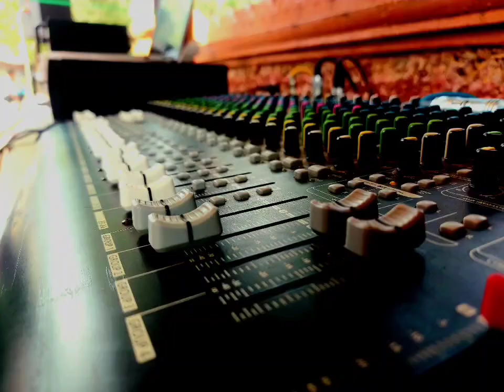කෝට්ටේ ආනන්ද ශාස්ත්‍රාලයීය ඇසල පොහො දින සීල භාවනා වැඩසටහන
Ananda Sastralaya Kotte 2023/07/31